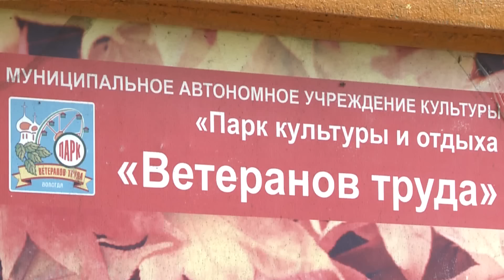Вологжанка помогла полицейским выйти на след грабителя